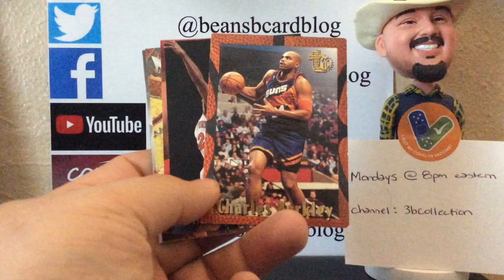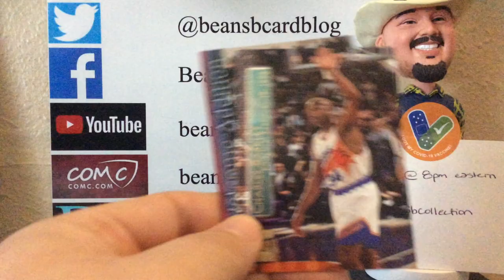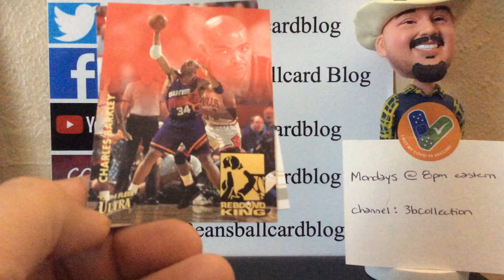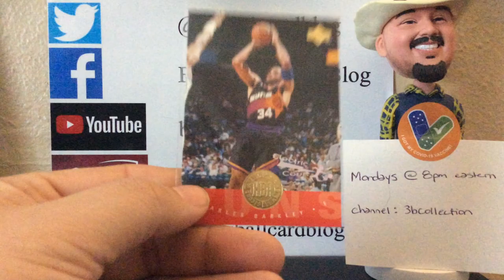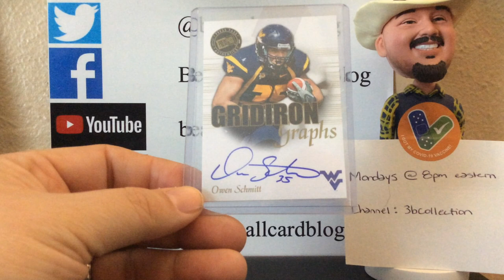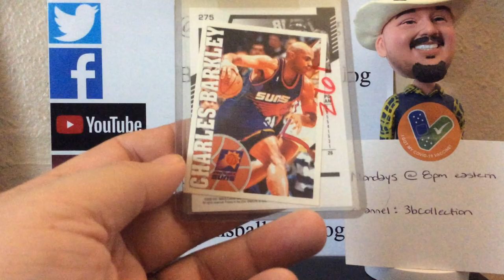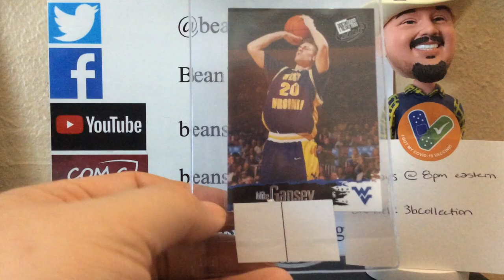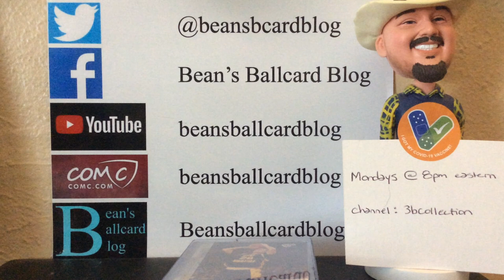KoreanCardboard Kindness via Sportlots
eBay items for sale are in the itstriplecrown store